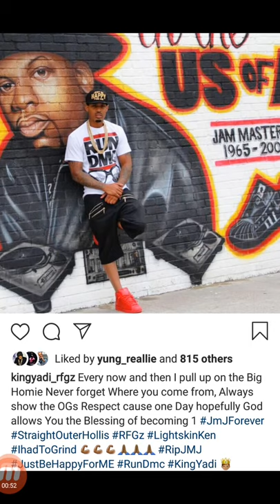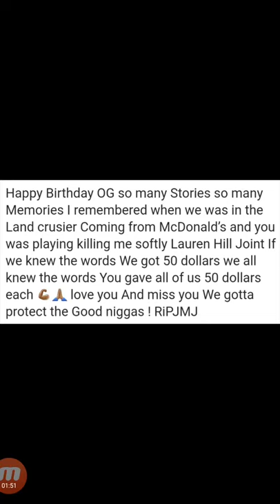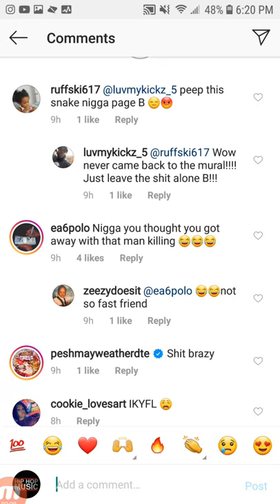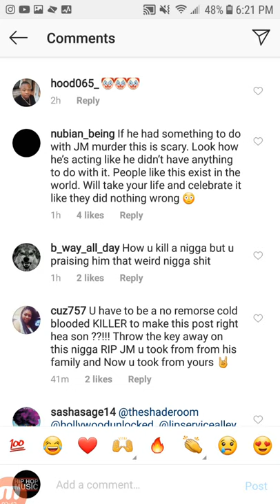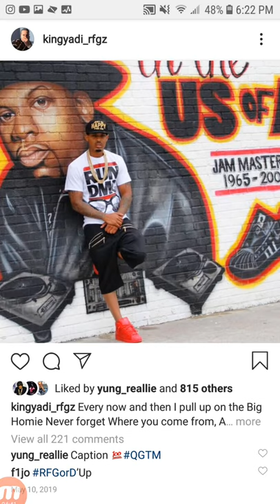MAN Charged In JAM MASTER JAY Case SHOCKING POSTS Online